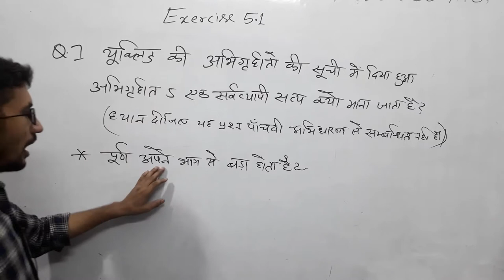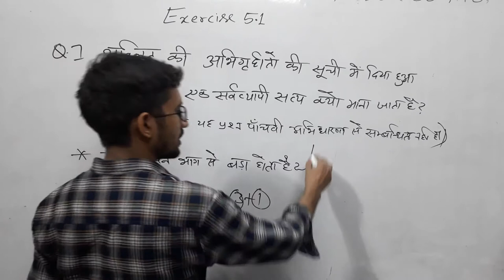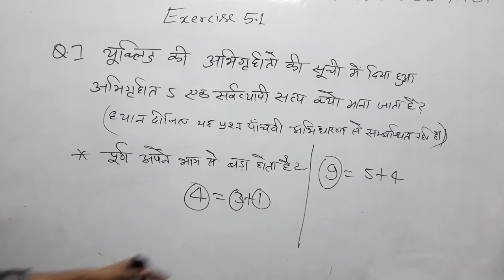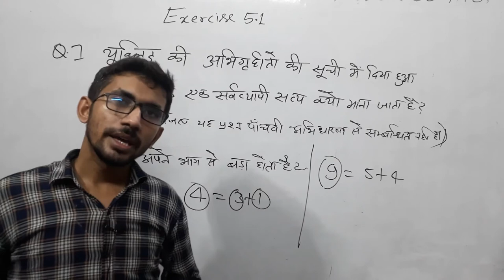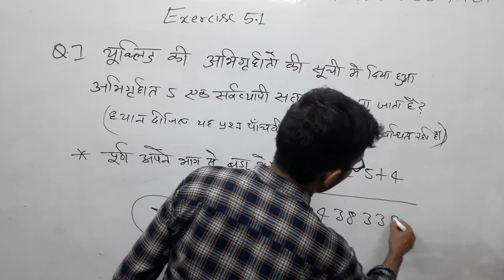Ex 5.1 q7 Class 9th maths | कक्षा 9 की गणित अभ्यास 5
class 9th ncert maths solution exercise 5.1,
class 9th ncert maths solutions up board,
class 9th ncert maths solution in hindi,
class 9th ncert maths solution exercise 5.1 question number 7.
class 9th ncert maths exercise 5.1question number 7,
class 9th ncert exercise 5.1 question number 7,
ex 5.1q 7,
ex 5.1 class 9,
 math,maths short tricks,
pvrstudy,